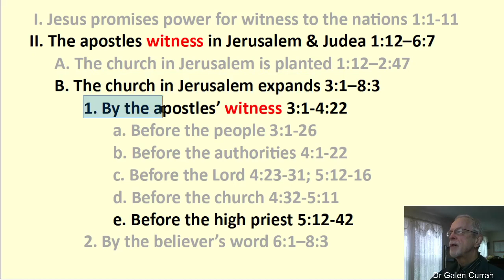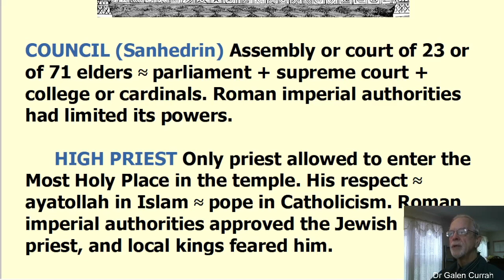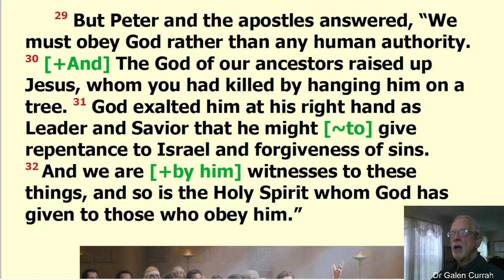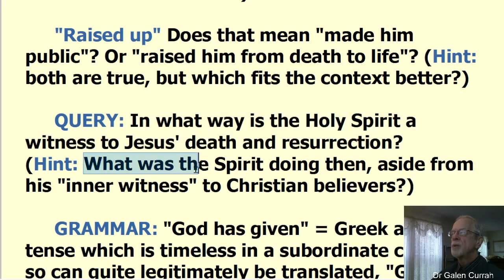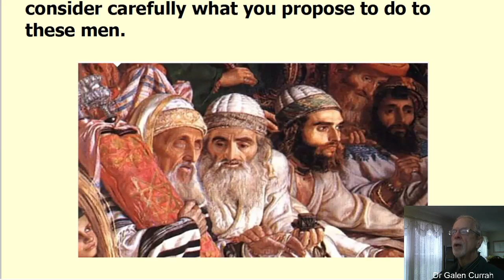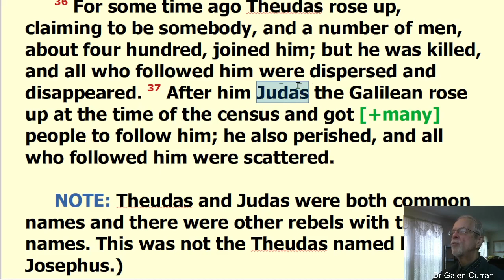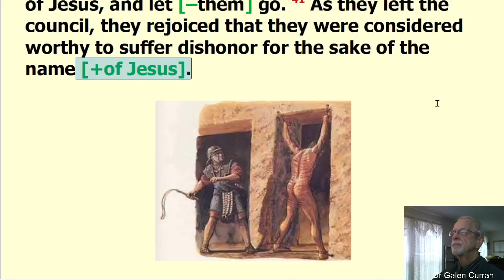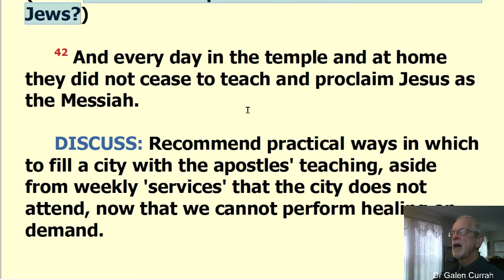Brief Introduction to the Book of Acts 5:27-42 with Dr Galen Currah